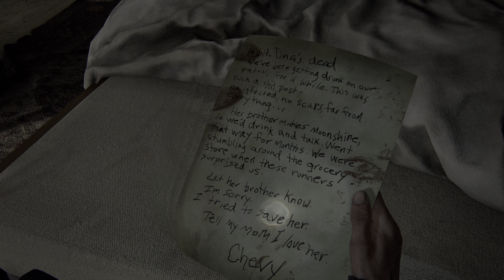The Last of Us 2 : PS4 PRO 4K 60fps HDR (Test Quality)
subo este video sin editar (pq tiene hdr) comentando y enseñandos como se ve el juego